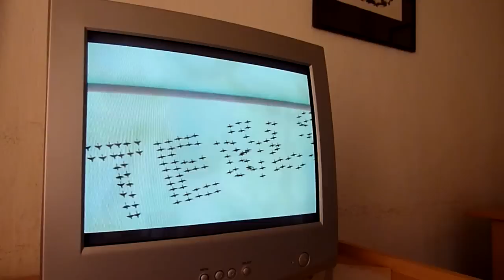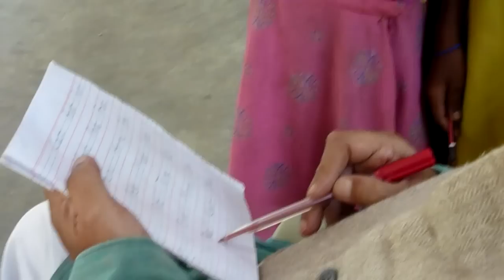Dipu's Story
Dipu, a young orphan discovers his talent for animation filmmaking after a computer is donated and some animation software provided at the Sishutirtha orphanage in Santiniketan, West Bengal.
A short documentary film by Séamas McSwiney, featuring Mangaldeep Karmaker (Dipu) & Supriyo Tagore.
Includes 2 songs by Rabindranath Tagore.
Shot in Nov 2009, on a Lumix TZ7 pocket camera using inbuilt microphone.